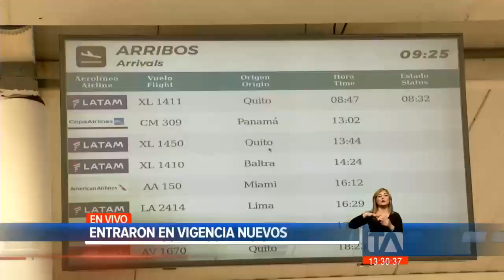Entraron en vigencia nuevos lineamientos del COE Nacional